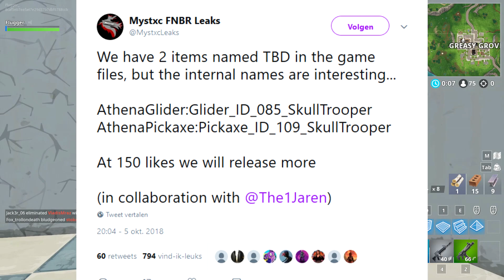De Skull Trooper Komt Terug Met Gost Portal Backpack In Fortnite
--Heb je genoten van deze video? vergeet dan niet op de like knop te klikken! dankje :D

--Je kijkt naar een video van Flugger. Mijn kanaal "FluggerGaming" is een Nederlandstalig Gaming kanaal en staat vrijwel volledig in het teken van Fortnite.
Ik upload wekelijks nieuwe funny videos, challenges of montages van Fortnite Battle Royale.